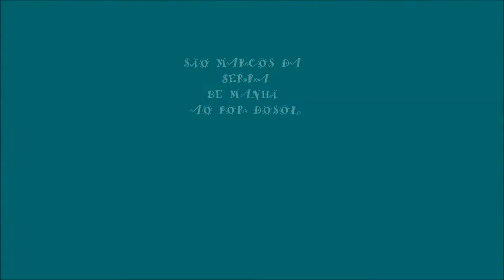SÃO MARCOS DA SERRA DE MANHÃ AO POR DO SOL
Dando a conhecer, lembrar, rever as paisagens que se escondem nestas serras atrás dos montes nesta freguesia quase esquecida onde vale apena espreitar de lugares pré definidos pelas alturas onde se deslumbram as magnificas imagens florestais e onde se respira o ar pura da natureza.